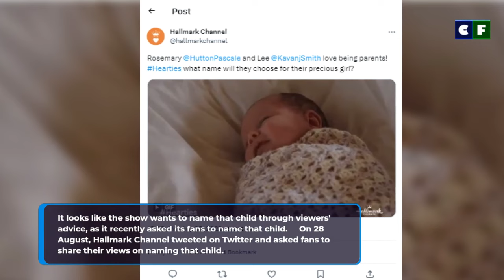When Calls the Heart: What is Rosemary and Lee’s Baby’s Name? Fans Give Suggestions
Rosemary Coulter and Leeland "Lee" Coulter have been blessed with a baby girl after many efforts. They are over the moon to finally have a baby of their own. But they are yet to name her. What could they name her daughter? Check out below for the answers.

Source: Instagram/Facebook